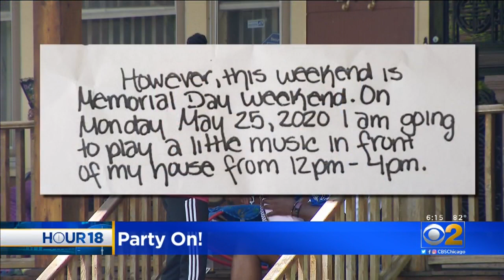DJ Plays Outdoors To Entertain Senior Neighbors Shut In By COVID-19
CBS 2's Jim Williams reports a local DJ wanted to spread kindness to his neighbors on Memorial Day. Every year, there's a block party, but this year because of COVID-19, Quinton Lee brought the party to the community.